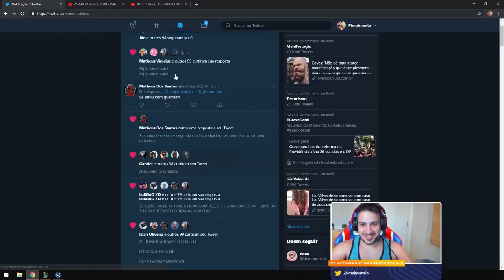TEM QUE CONFIAR NO LATE, YODÃO!